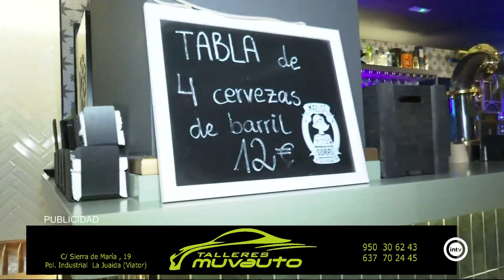Matilda (Almería is different) (30/01/23)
Calle Alcázar